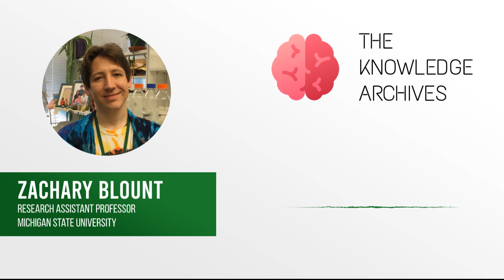Evolutionary Contingency: Does History Repeat Itself? - Zachary Blount | Michigan State University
Dr. Zack Blount is a Research Assistant Professor at the Michigan State University in the US. His research focuses on studying evolutionary contingency - that evolution is influenced by random events. Specifically, he works on one of the longest-running evolution experiments studying how E. coli evolve.